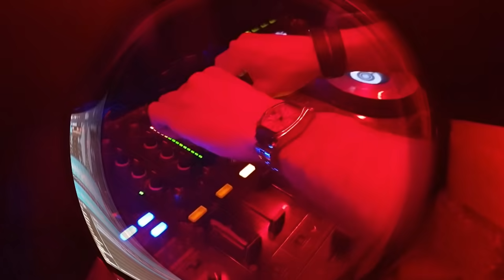SEN ETAN BLACK PAGODA BANGKOK